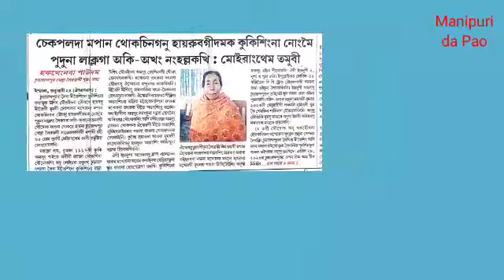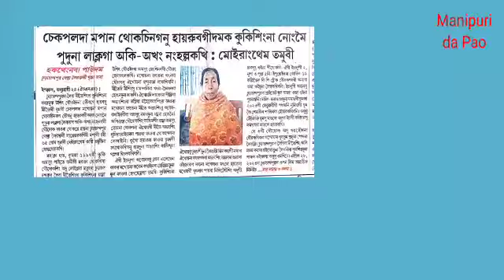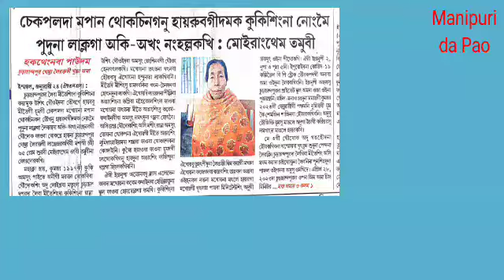Checkpal da mapan thoksinganu hairubagi damak kuki singna nongmei puduna laklaga aki - akhang nang..